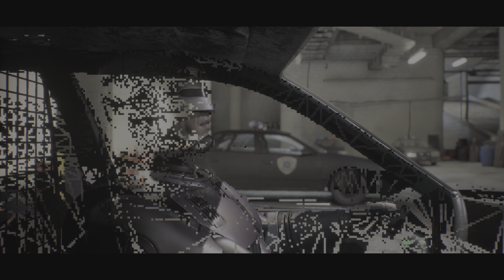Robocop: Rogue City Part 9: Becker's Police Bots